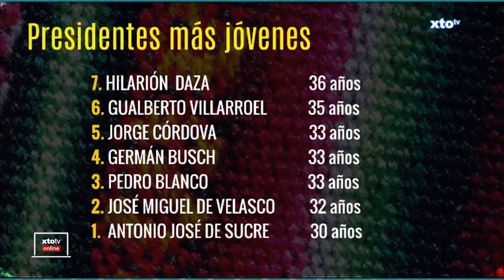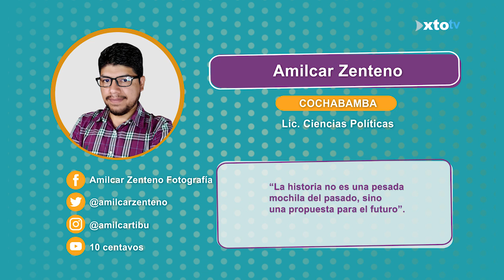XTOTV OnLine - Prof. Amilcar Zenteno (Lección 2)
Profesor: Amilcar Zenteno - Lic. Ciencias Políticas (CBBA)
Materia: Historia
Tema: Presidentes de Bolivia más jóvenes